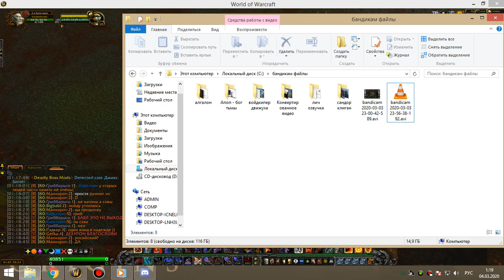3я часть 2я на кд рс 25г армс 03 03 20